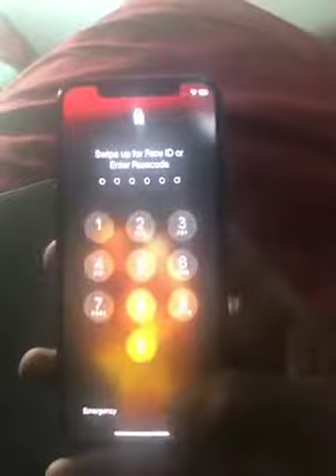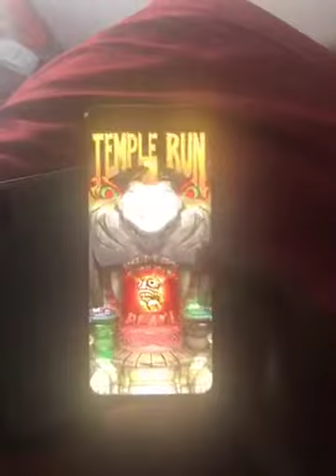Apple iPhone X, US Version, 64GB, Silver Unlocked Renewed 5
chinese made products
expensive products
cheap products
amazon prim